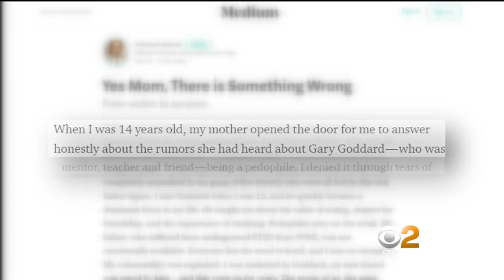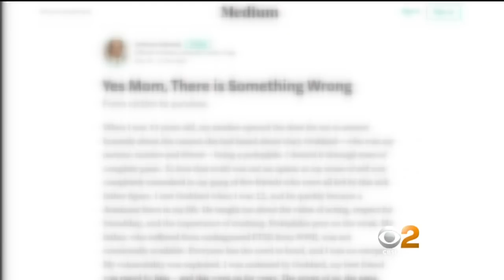'ER' Star Anthony Edwards Says Hollywood Big Shot Molested Him As A Teen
Edwards named his molester as Gary Goddard, writer, producer and director. Goddard has denied Edwards
 claims. Peter Daut reports.